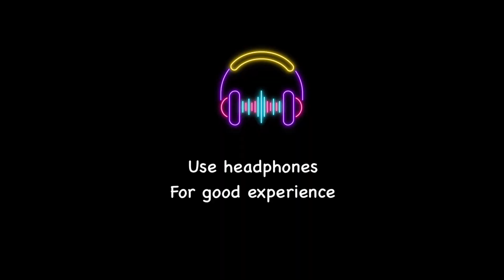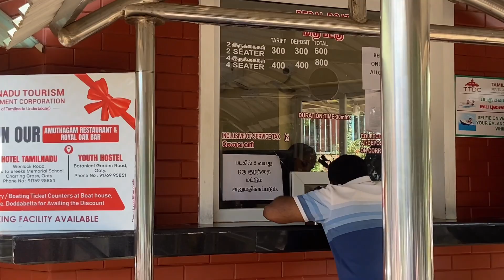ஊட்டி படகு இல்லம் / ooty boat house enjoyment video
Ooty lake boat house is first tourist spot aftr entered ooty
We enjoyed a lot in this boat ride .